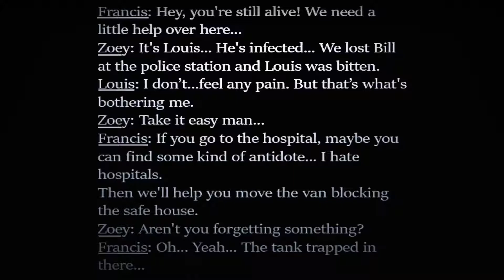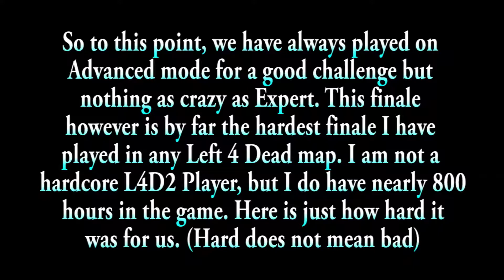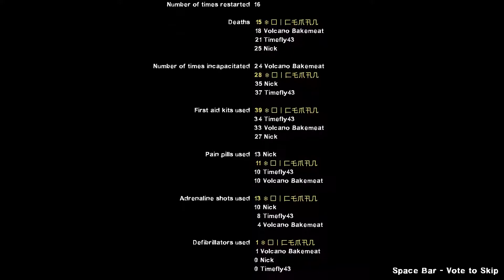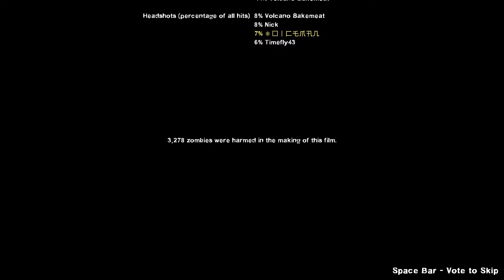Left 4 Dead 2 || Resident Evil 3 Map || R.I.P. Dreams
Join Shaun (Timefly43), Dylan (ACheapLemon // Volcano Bakemeat) and myself as we try out all the Resident Evil maps modded into Left 4 Dead 2.

The map was created by "Roku" and "Kalu" and if you wish to try it out, here is the

I also have my own workshop that I work with my brother on, he and I have created 4 types of Resident Evil Special infected monsters to be added into the game. They all are in the highest quality possible with as many features as possible. Soon we will get everything out there, but at the moment, you can find the list here.